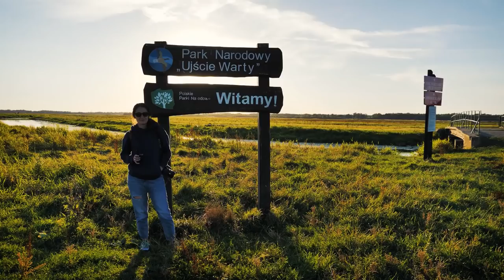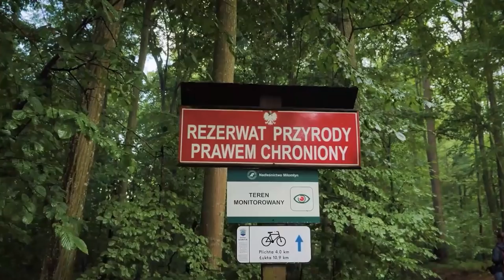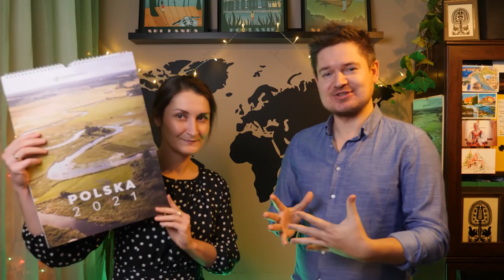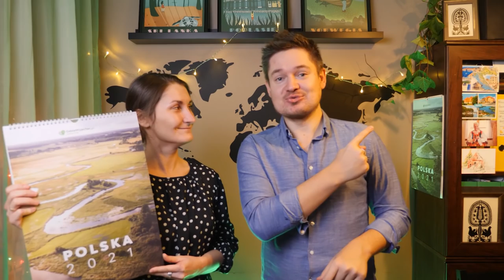12 NIEZWYKŁYCH i tajemniczych miejsc w Polsce. Ile znasz?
Ciekawe miejsca w Polsce pokazane na filmie. Zestawienie 12 niezwykłych, tajemniczych mało znanych miejsc w Polsce w kategorii "przyroda i natura". To oczywiście nasze zestawienie subiektywne, co warto zobaczyć w Polsce?

Link do grupy fb "Gra w Polskę" a tam darmowy mini ebook/PDF do pobrania

Muzyka:  ArtList.